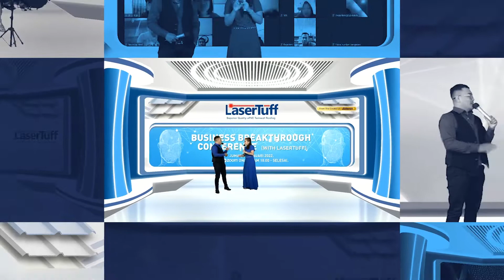LaserTuff - Business Breakthrough Conference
Pada 21 Januari 2022, telah berlangsung event "Business Breakthrough Conference [With LaserTuff]" secara online. Event ini juga diadakan secara khusus untuk memperkenalkan produk atap uPVC terbaru dari kreator Alderon yaitu "LaserTuff".
Acara yang berlangsung selama 2,5 jam ini dihadiri oleh para aplikator, distributor, dan retail yang telah diundang secara khusus. Selain tamu undangan, acara ini juga siarakan secara langsung melalui kanal Instagram @lasertuff dan @alderon.twinwall . Acara ini turut dimeriahkan oleh bintang tamu spesial komedian dan group band.

Hubungi kami di:
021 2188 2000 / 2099